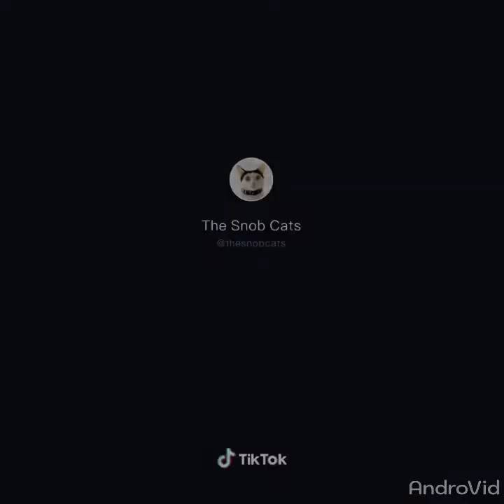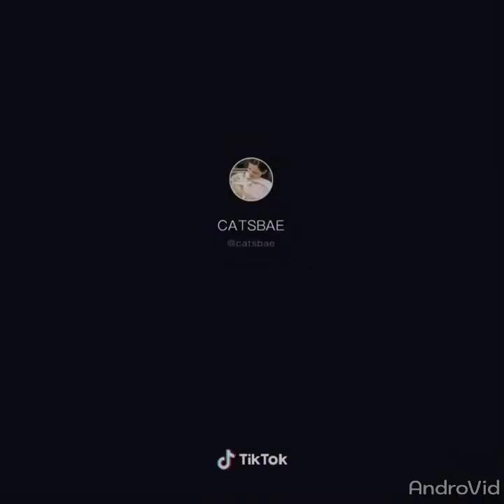Funny Cats Compilation part 3😍😍😍😍